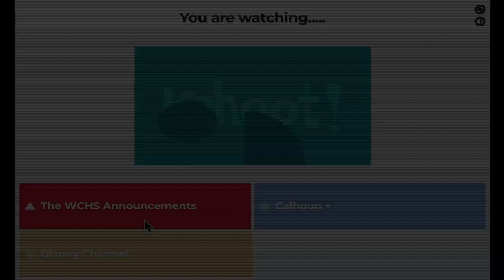December 6th Morning Announcements